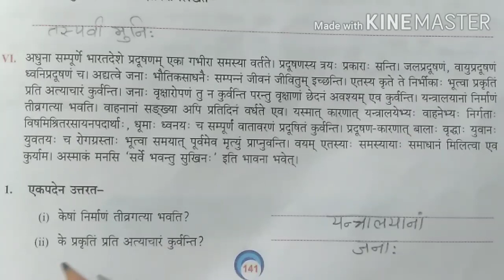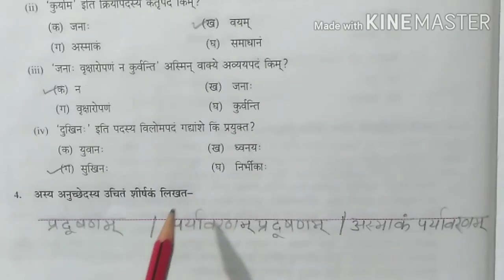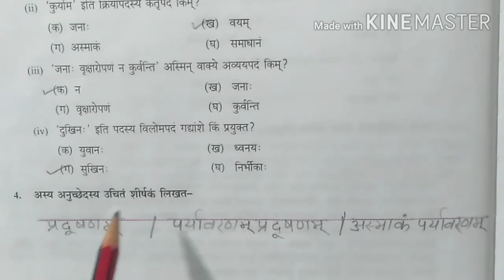DAV SANSKRIT SURBHI CLASS 8 GRAMMAR APATHIT GADYANSH || अपठित गद्यांशा: Class 8 || संस्कृत पाठशाला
Grammar_apathit gadyansh